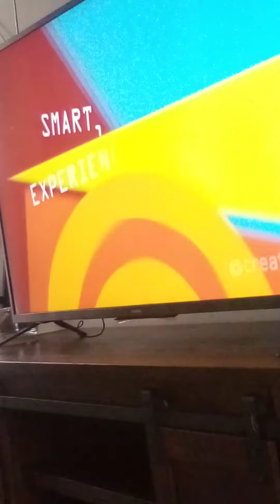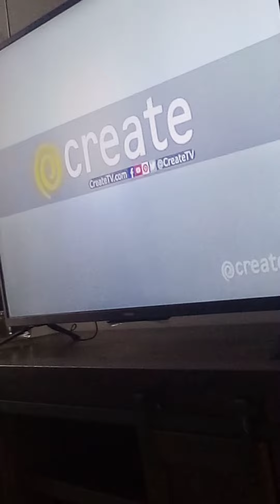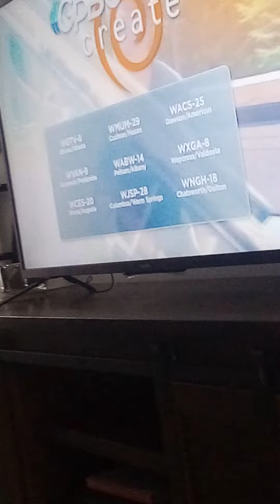Create TV Program Break GPB 2021